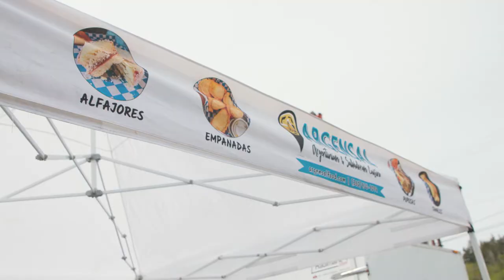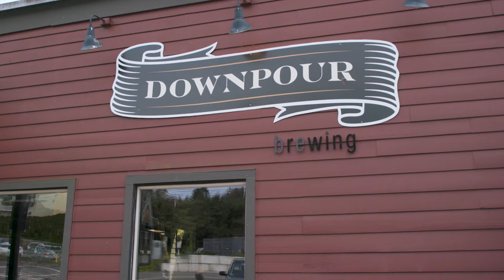Turning Home-Cooked Dreams into Reality with Maria and Sabrina of Argensal | Made There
When Maria met Sabrina they had an instant connection. Their strong friendship grew into a business partnership founded on a love of home cooked food from their respective cultures. Pairing Argentinian and Salvadoran cuisines, their restaurant pop-ups gained fast popularity. From a commercial kitchen in small town Kingston, Maria and Sabrina are turning their dream into a reality.